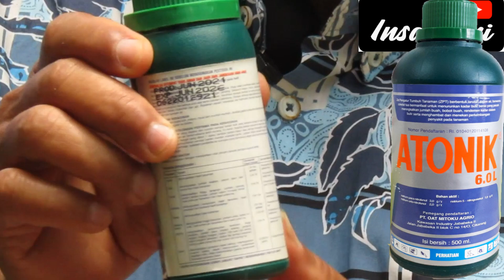ZPT ATONIK SIFAT DAN MANFAAT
Atonik adalah salah satu Zat Pengatur Tumbuh yang banyak digunakan oleh para petani, dividio ini saya jelaskan  fungsi, hal hal yang harus diperhatikan dalam kemasan Atonik serta cara penggunaanya